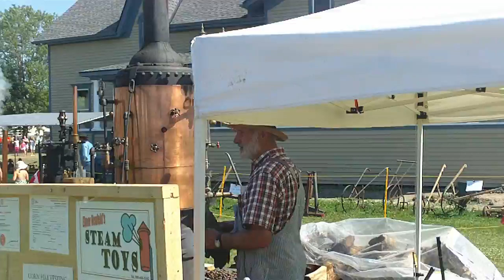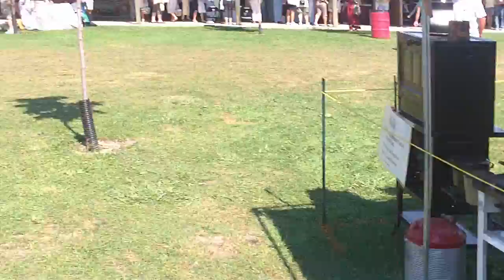Marshville fair 2008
Old Machienery, Tractors etc.